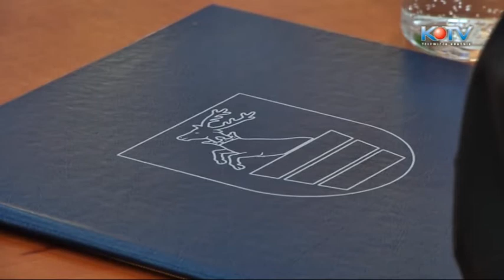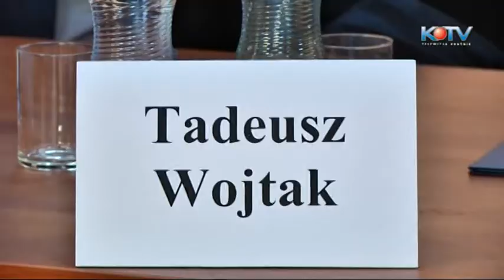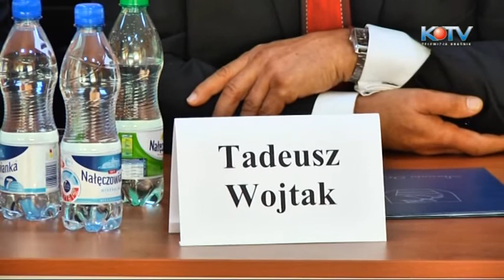Sesja Rady Powiatu - Wybory nowego Starosty Kraśnickiego